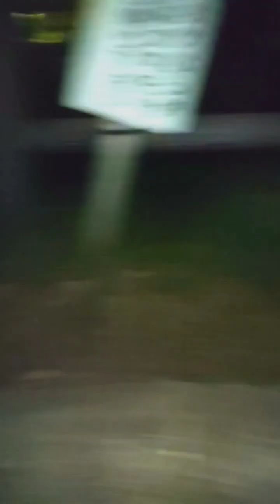猫詰め合わせ